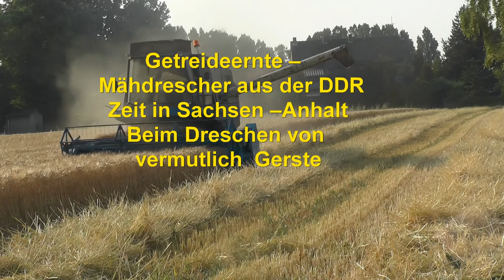Getreideernte – Mähdrescher aus der DDR Zeit in Sachsen –Anhalt Beim Dreschen von vermutlich Gerste